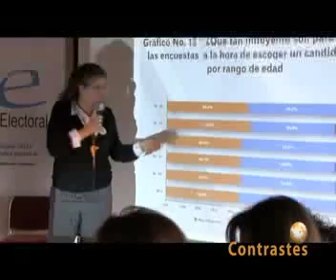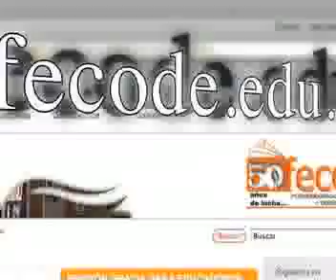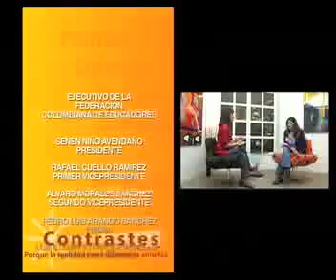CONTRATES FECODE 2011 11 07 Balance Elecciones